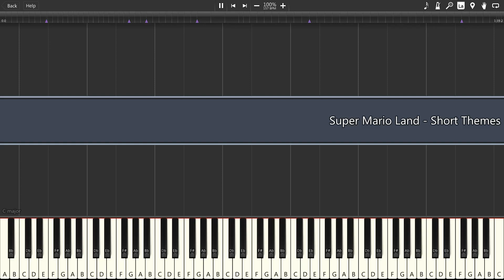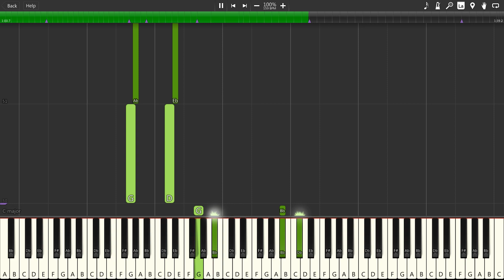Super Mario Land - Short Themes & Sound Effects Piano Tutorial Synthesia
Arranged and provided by LeviR.star